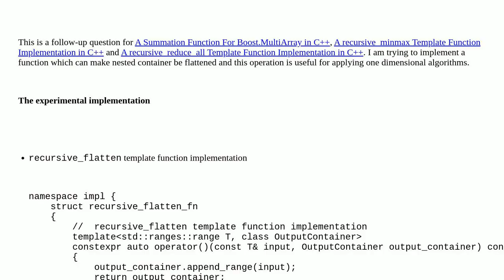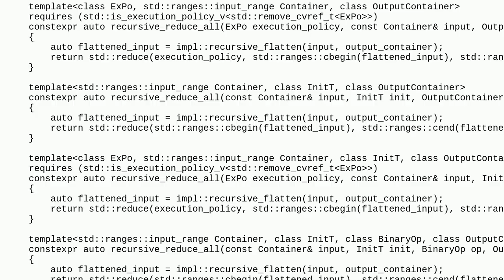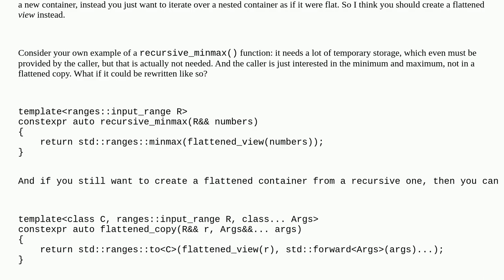Codereview: A recursive_flatten Template Function Implementation in C++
A recursive_flatten Template Function Implementation in C++

A special thanks goes out to the awesome community

  recursion template c++23 c++ constrained-templates